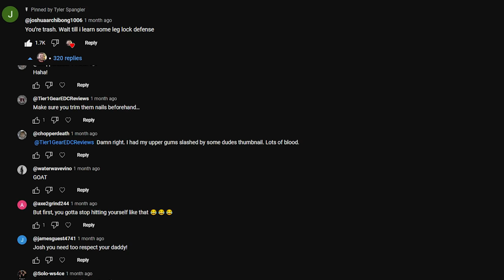Cocky Jiu Jitsu Blue Belt Wanted To Fight Black Belt